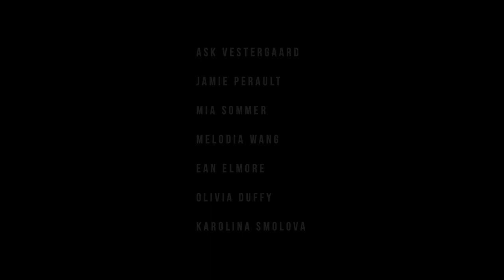Youth With Split Apple - AUFS 10hrs Film Challange 2020